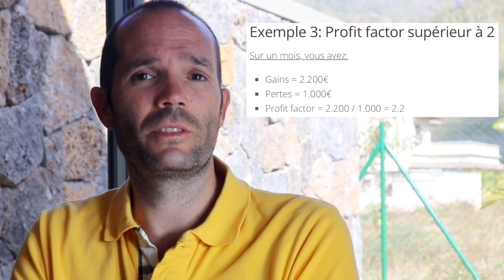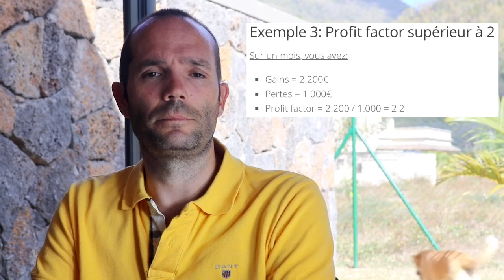Profit factor, c'est quoi?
Le profit factor: un indicateur de performance pour mesurer vos opérations et votre risque, avec ses avantages, ses inconvénients et des exemples pratiques
👇 PLUS D'INFOS 👇

▬▬▬▬▬▬▬▬▬  FORMATIONS BOURSE OFFERTES  ▬▬▬▬▬▬▬▬

📢Cliquez sur le lien ci-dessous pour recevoir votre formation Bourse gratuite et personnalisée:

▬▬▬▬▬▬▬▬▬  AUTRES FORMATIONS BOURSE  ▬▬▬▬▬▬▬▬▬